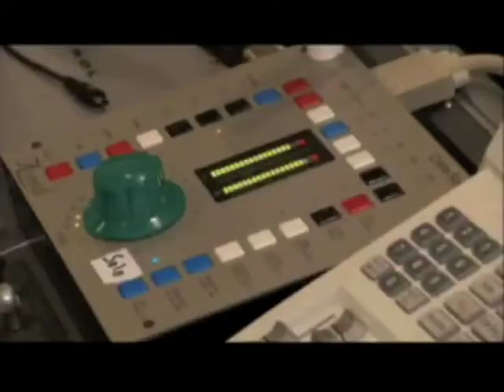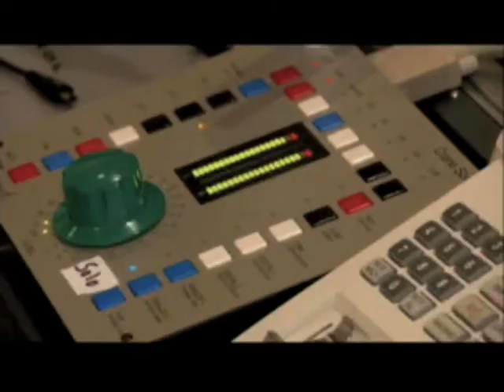Rissi Palmer's Country - "Meet Wayne Baker Brooks"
This is an excerpt from the 2009 Travel Channel program, "Rissi Palmer's Country", featuring country artist Rissi Palmer. In this segment, Rissi is in Chicago checking out the Chicago Blues scene and she meets Chicago Blues artist Wayne Baker Brooks who is recording his new album at Chicago's Hinge Studios.

The show was produced by Northern California production company Dan Sexton Media. Rissi Palmer was the host, Dan Sexton and Richard Van Syckle were Executive Producers and the episode was written and produced by Richard Van Syckle. Dee Watt was the episode editor extraordinaire!